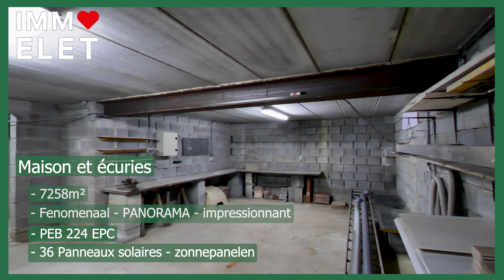Flying Real Estate for Immo Elet at Ellezelles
Shooting a lovely home at Ellezelles with the DJI mini 3 and with the Pannasonic Lumix GH5s.